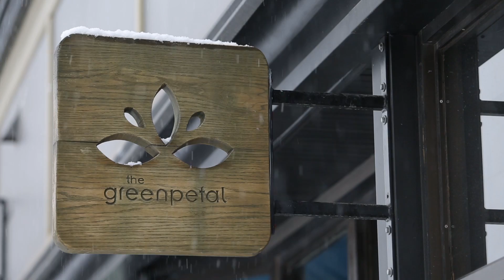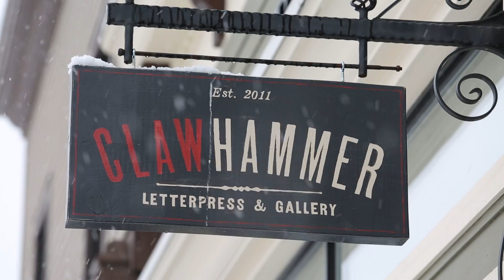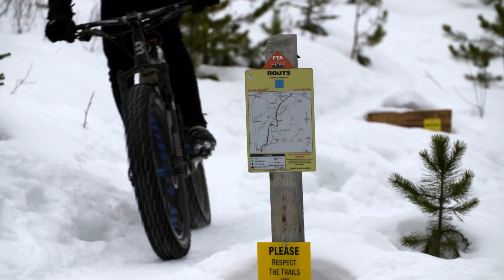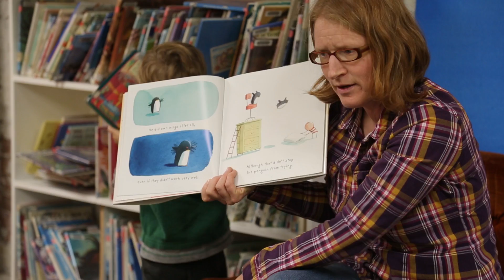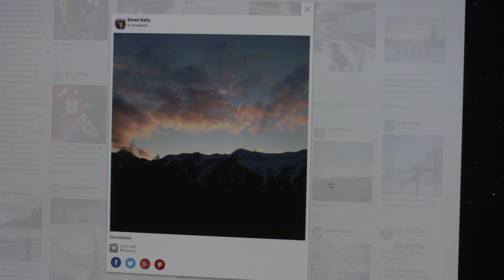Things to do in Fernie BC - A winter guide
Visitors from around the world come to visit Fernie, BC each winter to ski, snowshoe, snowboard, snowmobile, catski or simply enjoy the relaxing vibe in the historic downtown. Local businesses take pride in offering quality service to their guests. This video has been produced to assist in training front-line staff by providing a fun overview of winter activities, resources and places to go for everyone from seasonal workers to overseas visitors to regular weekenders.
Host: Sage McBride, Lead Singer from local band Shred Kelly
Videographer: Nick Nault
Producer: Tourism Fernie & Fernie Chamber of Commerce